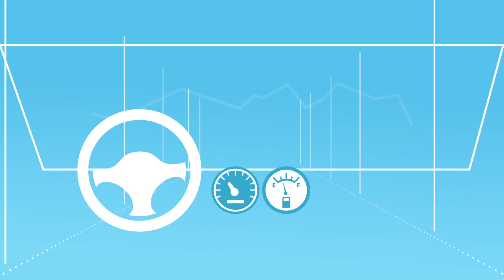VedoFullRadio COMELIT ANTI-INTRUSION (English) - Presentation 2015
Vedo Full Radio, the Comelit alarm system quick, simple, safe.
You can install an efficient alarm system without the need to lay wires and no building work is required.
A via radio system that combines high performance, comfort and simplicity.